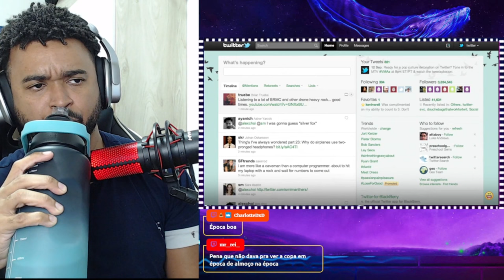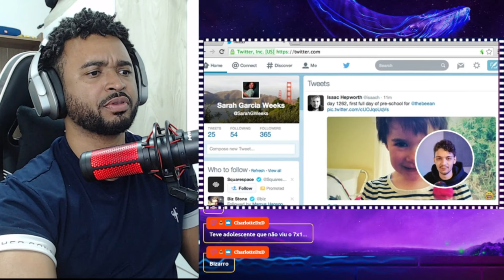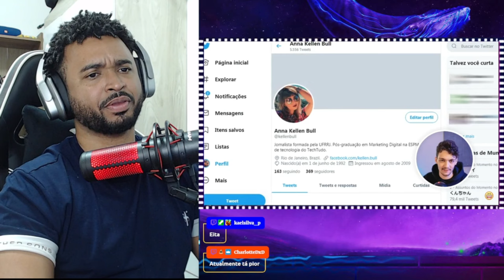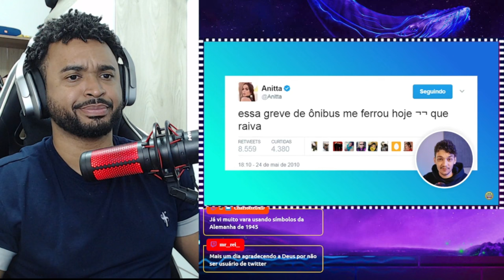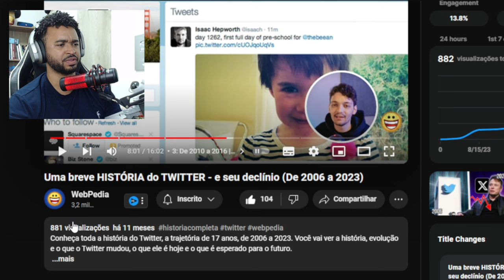Uma breve HISTÓRIA do TWITTER - e seu declínio (De 2006 a 2023) | ALEXANDRE NA ÁREA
💻 Configurações do meu PC:

Processador: Fx 8320e
Mobo: Ga970 USB3
GPU: GTX 1660 Super GDDR6